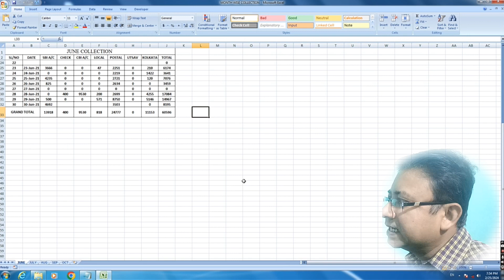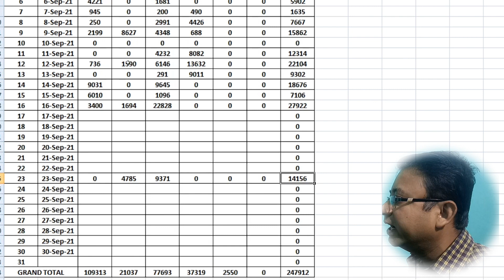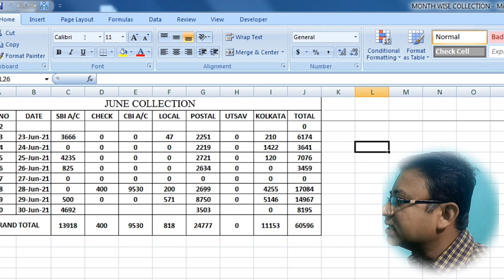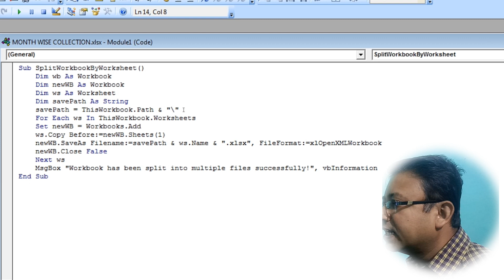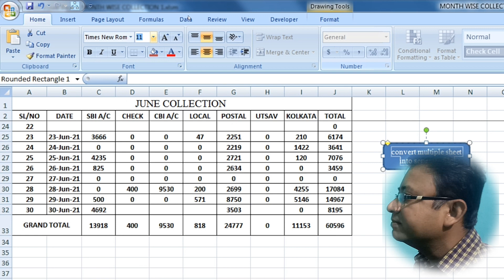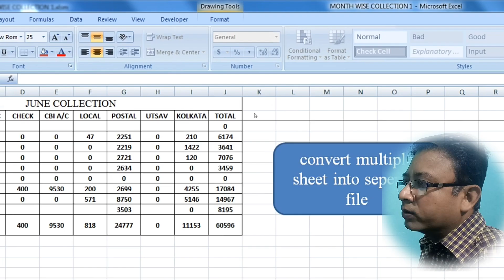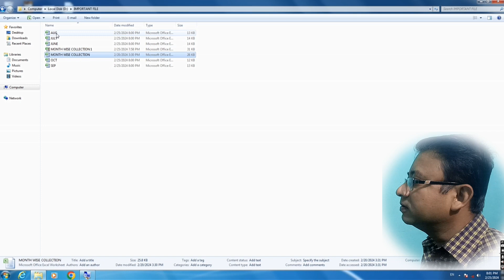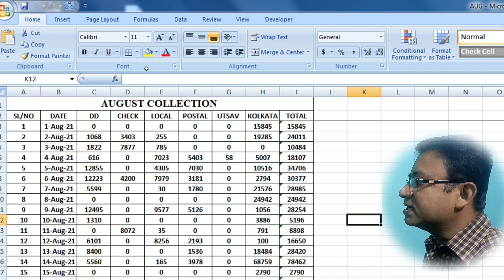🔥How To Split Excel Sheets Into Separate Files | 🤗 Excel To Combine Data From Multiple Excel Files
How To Split Excel Sheets Into Separate Files  Excel To Combine Data From Multiple Excel Files 100% Free

How to Split Each Excel Sheet Into a Separate File
How To Split Excel Sheets Into Separate Files
How to split data into multiple (separated) Worksheets in Excel
How to Split Each Excel Sheet Into a Separate File by One Click
 Epic trick of Excel to combine data from multiple excel files
Smart Trick For Smart User  Transfer Data from One sheet to Multiple Sheets in excel

how to split each excel sheet into separate files
separate excel sheets to files
separate excel sheets into different files
how to split excel files sheets into separate files
split excel worksheets to individual files
how to separate excel sheets into separate files
how to separate data in excel to different sheets
advanced excel
excel
excel basics
excel in 2 minutes
excel in two minutes
excel tips
excel tutorials
learn excel
sumit bansal
trump excel
how to eamn money online
how to split screen in laptop
how to split cells in excel
how to split screen in samsung
how to split screen
how to split screen in windows 10
how to split text in excel
how to split screen in iphone
how to split screen in windows 11
how to split pdf pages
how to split screen in windows
split excel sheet
split excel
split excel into multiple files
split excel cell
split excel into multiple sheets
split excel into multiple files online
split excel formula
split excel cell into two
split exercise
split excel cell diagonally

Dca :-
Fundamental
Ms dos
Windows
Adca
Tally
Dtp